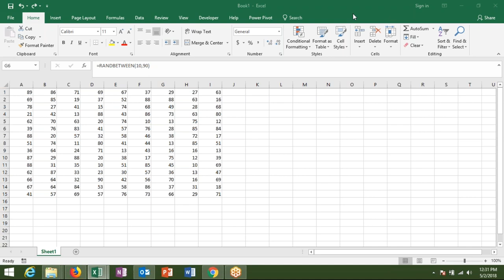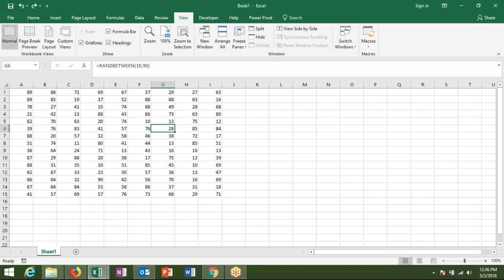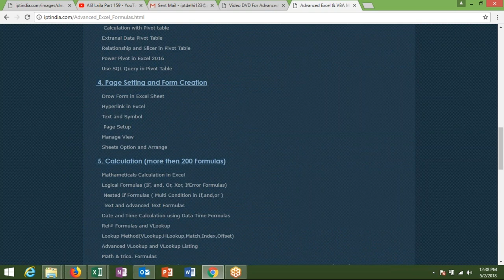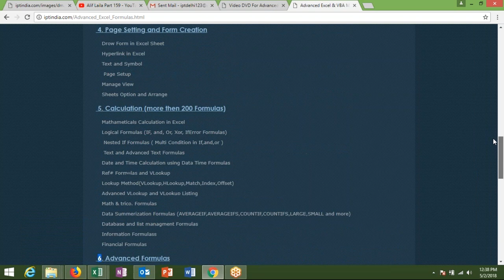What is Macros in Excel